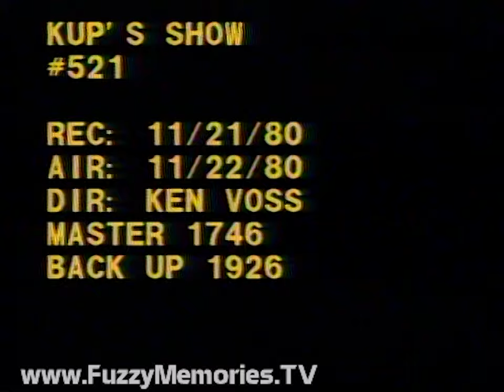WTTW Channel 11 - Kup's Show - "Fallaci / Navasky / Gross" (Complete Broadcast, 11/22/1980) 📺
From a 3/4" Umatic dub of the original master tape, here's "another hour of the lively art of conversation, all extemporaneous, all unrehearsed and all spontaneous," a.k.a. Kup's Show, as hosted by Irv Kupcinet, with guests Oriana Fallaci (interviewer / journalist and author of "A Man"), Victor Navasky (editor of The Nation and author of "Naming Names") and Bertram Gross (former adviser to FDR and Harry Truman, and author of "Friendly Fascism: The New Face of Power"), and aired over WTTW Channel 11.

Includes:

Opening slate:

KUP'S SHOW
REC: 11/21/80
AIR: 11/22/80
DIR: KEN VOSS
MASTER 1746
BACK UP 1926

Opening title sequence (with title in a cup - how cute - followed by slide show of various guests he's had over the years), with theme music a section of "Rock Me Arms" by Freddie Hubbard (and introductory voiceover by Marty Robinson)

Irv introduces his guests in order, then starts by speaking with Oriana who was working on her book the last time she was on his show, and she goes on about her relationship with, and the political history of, Greek freedom fighter Alexandros Panagoulis (who'd been arrested in Greece in connection the 1968 attempted assassination of that country's then-dictator, Georgios Papadopoulos), as well as past interviewees such as Ayatollah Khomeini and her observations on the world political scene, then Bertram (at one point misidentified on the lower-third as "Editor, The Nation" before his description was changed to "Journalist") with specific examples of how America was turning into "a highly manipulative and repressive corporate state" run by "middle-of-the-road extremists," giving examples such as ex-Klansmen running for office in both parties, past civil rights struggles, and his own take on Papadopoulos; and Victor giving examples of the infamous blacklist of the McCarthy era as well as a recommendation by the Heritage Foundation to revive HUAC and bring back loyalty oaths - and ending affirmative action (he lists Edwin Meese as one of the advisers on that paper), plus going on about nuclear weapons and comparisons to Dr. Strangelove. The conversation goes back-and-forth among Kup and the participants, with the interlocking connections within the three guests vis-a-vis the then-current political scene, for the balance of the show.

Producer - Diane Frankle Storck
Director - Ken Voss
Technical Director - Rich Well
Floor Director - Dan Rozkuszka
Talent Coordinator - Essee Kupcinet
Researcher - Gail Steinberg
A Production of WTTW / Chicago
Produced in Associattion with Kupcinet Productions

This aired on local Chicago TV on Saturday, November 22nd 1980. (Recorded on Friday, November 21st 1980.)